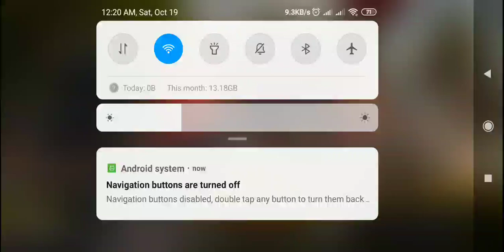Pubg Mobile। Tournament 2019। Round 5 । Bangladeshi Gamer Zone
❤❤❤Pubg Tournament❤❤❤

Arranged By : "Bangladeshi Gamer Zone"
👉If You Want to Join Tournament go to the Facebook Page & Inbox me.
💎💎Prize Will be Given in Two Category💎💎
1.Daily Prize (Declare in Group)
2.Monthly Prize